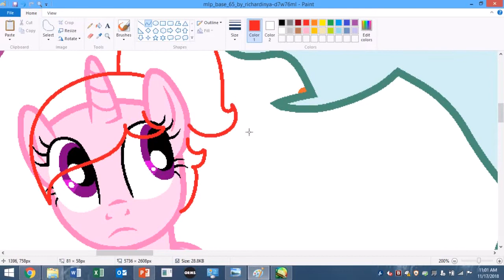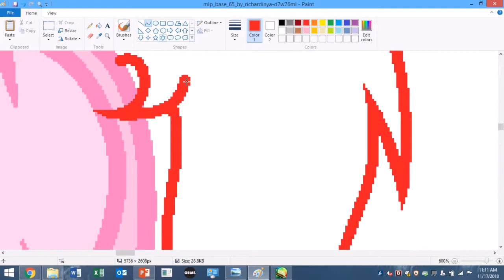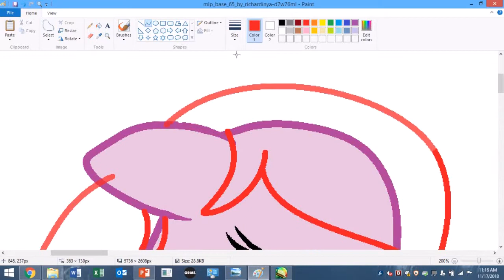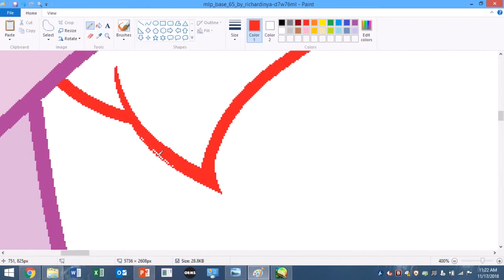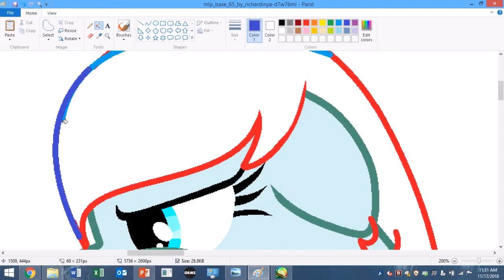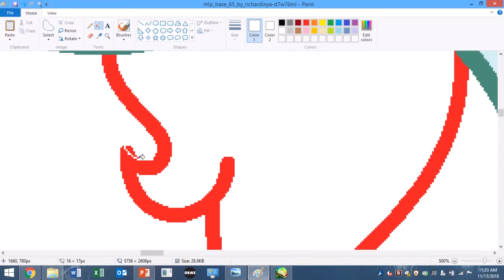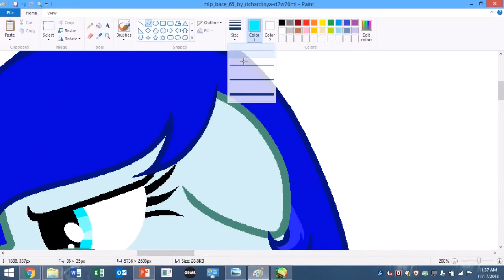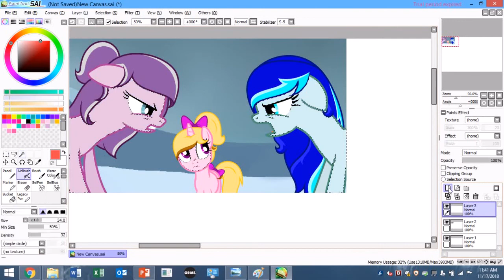MLP FIA [Next Gen] - I can't believe you! ~ Part 2.2 -- (Base Edit)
Posted on Tuesday, 20 November 2018

Hey guys! Here's my latest video! This is the fourth part in my "five" part series! I say "five" because there's actually ten videos! That's a lot :D
But yeah, I hope you enjoy it, I have been working on it for quite a while, so let me know in the comments what you think, I would really appreciate that.

Just a shout out to all 68 of you! Like, What the Fudge! Fingers crossed that I can make it to 100 subs by the end of this series, and maybe I'll make it end happily ever after! XD
You guys are all so amazing, and this video is dedicated to YOU. Thank you for all your support ♥ , and... yeah, let's get this video started!

Harmony
xxx

[I take no credit for any of these songs.

CHARACTERS:
Rainbow Dash + Soarin = Harmony Heart
Celestia + Thorax = Dreamy Sky
Twilight Sparkle + Flash Sentry = Spector Shine
Pinkie Pie + Cheese Sandwich = Cherry Bomb
Apple Jack + Caramel = Orchid Dancer
Coco Hoof (Parents Unknown)

*Yes, I am aware that Cherry is a unicorn, even though her parents are Earth Ponies. I designed the child before I assigned the parents, so sue me. XD
*Also, the reason Coco's parents are unknown is that her character didn't fit into any of the MLP families. I could make up parents for her, but I've already come up with names and designs for over 40 children in my Next Gen, so my inspiration has dried up. XD If you have any ideas, let me know!

Apps used: MS Paint, Paint Tool Sai
My Deviant Account: HarmonyHeart121

Feel free to follow me or download the finished deviants!

The idea of My Little Pony belongs to Hasbro Studios, but the OCs are my own. I take no credit for the idea of MLP. This video is for Pleasure and Entertainment purposes only.

Q: What's your favourite colour?
A: Blue!

Q: Are you Harmony?
A: No, she's not my ponysona, she's just the main OC in my FIA Next Gen series. I hope that makes sense!

A: For drawing I use MS Paint, for blurring and shading I use Paint Tool Sai, and for recording I use PowerPoint Recording.

Q: Do you use Apps to edit your video?
A: Yes, I use Inshot.

Q: Is this your Next Gen?
A: Yes, so please do not use any of my OCs for your own video without permission. My profile is above. 😁✨